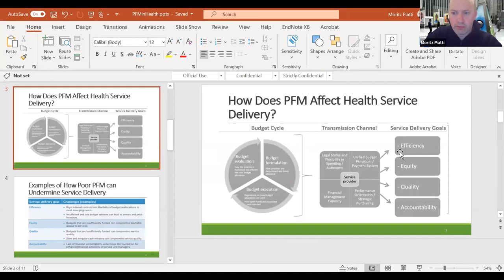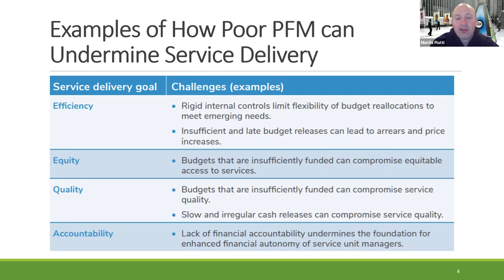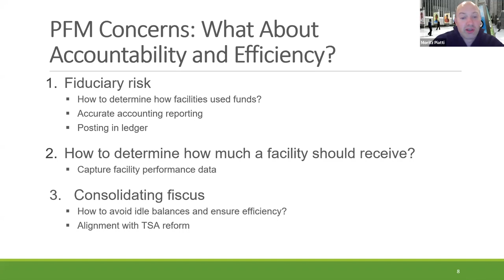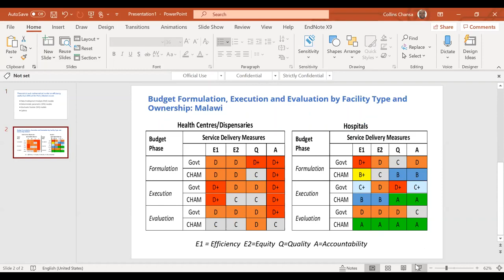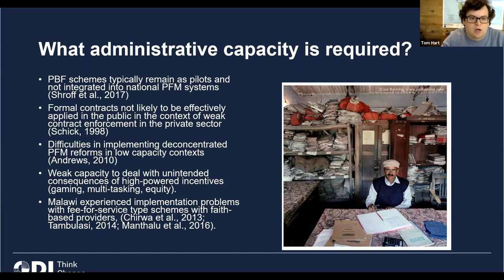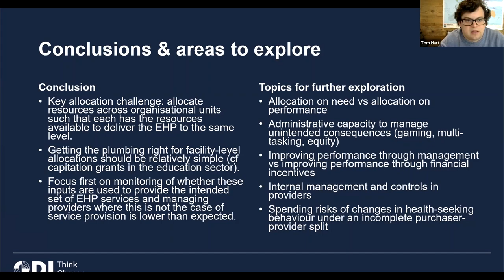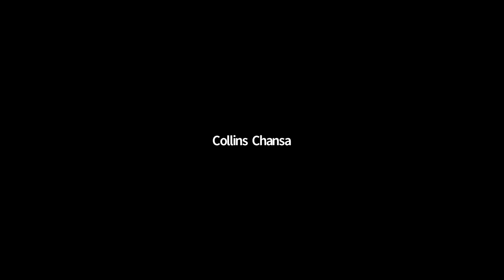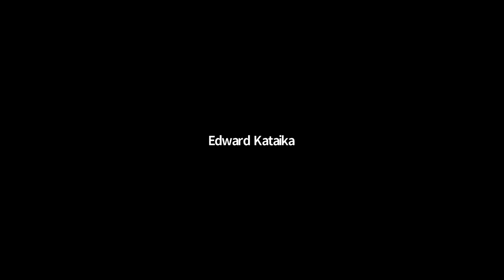ECSA Health Economics COP Webinar | Public Financial Management | 9 April 2021